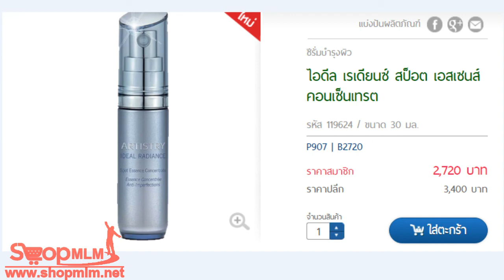ไอดีล เรเดียนซ์ สป็อต เอสเซนส์ คอนเซ็นเทรต